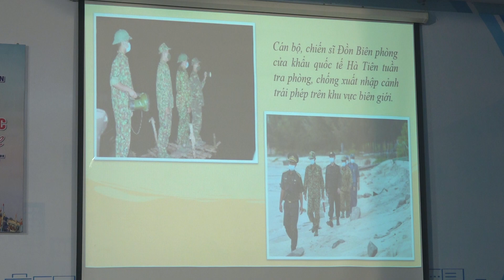VÌ BIỂN ĐẢO QUÊ HƯƠNG - VÌ TUYẾN ĐẦU TỔ QUỐC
Sáng 12/5, Ủy Ban MTTQ VN quận Tân Bình phối hợp với LĐLĐ, Hội LHPN, Quận Đoàn tổ chức hội thi tuyên truyền về biên giới, biển, đảo của Tổ quốc, chủ đề “Dấu ấn những tuyến đầu” và Lễ phát động ủng hộ Quỹ “Vì biển đảo quê hương - Vì tuyến đầu Tổ quốc” năm 2022.